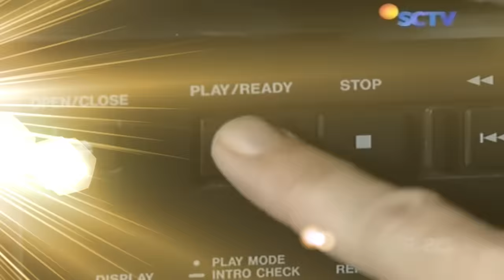Contestants With Disabilities SHOCKING Talent!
. Contestants with Disabilities

0:00 - Lorelai Mosnegutu - Romania's Got Talent 2017 S7
2:17 - Francesca Cesarini - Italy's Got Talent 2023
4:16 - Shubhreet Kaur - India's Got Talent 2014
7:05 - Rionaldo Halir - Indonesia's Got Talent 2022
8:45 - Hamza Bakkach - Spain's Got Talent 2018 S4
10:11 - Bboy Haiper - France's Got Talent 2020 S15
12:26 - Musa Motha - BGT 2023 S16
22:39 - Giorgia Greco - Italy's Got Talent 2021 S11
24:04 - Florent and Justin - France's Got Talent 2017 S12
26:12 - Courtney Gilmour - Canada's Got Talent 2022 S2
29:14 - Lost Voice Guy - BGT 2018 S12
33:21 - Stricltly Wheels - BGT 2012 S6
36:00 - Sirine Jahangir - BGT 2020 S14
42:34 - Nathan & Joanne - BGT 2023 S16
48:16 - Claudia Fritzka - Indonesia's Got Talent 2014
50:53 - Cubby - BGT 2020 S14
58:33 - Sign Along with Us - BGT 2020 S14